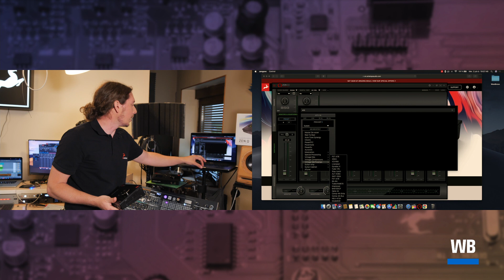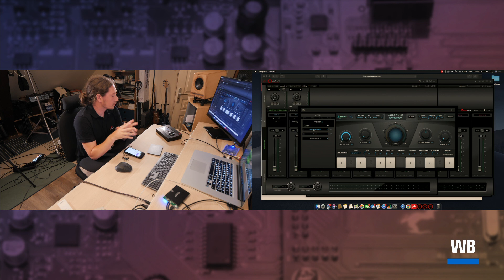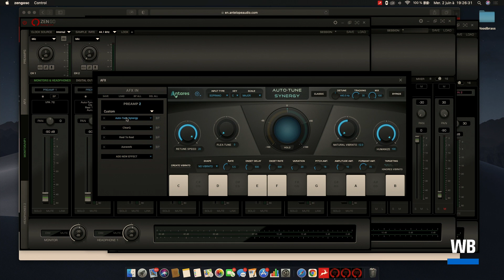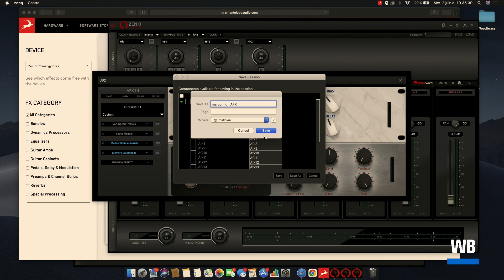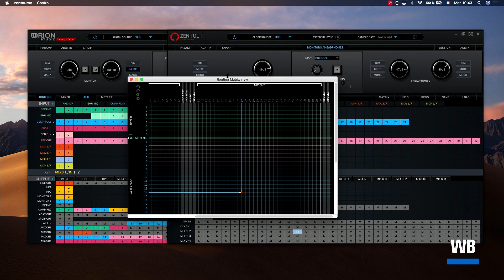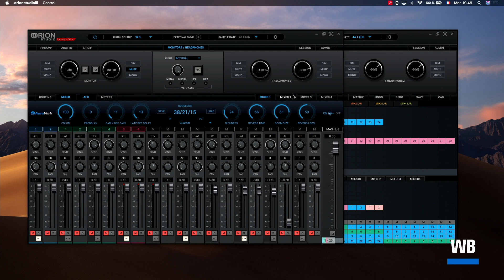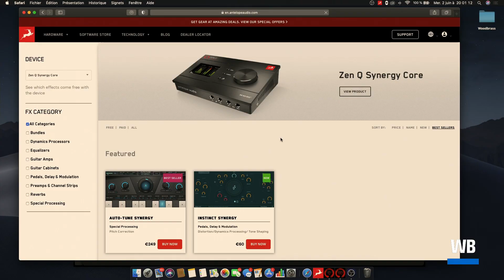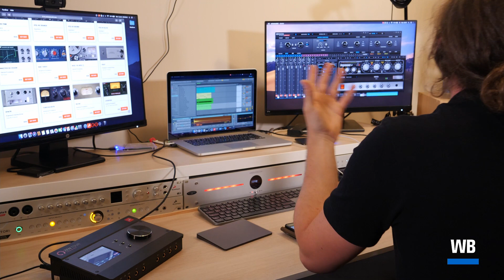Les interfaces Antelope ZEN Go, ZEN Q et ZEN Tour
Découvrez la gamme d'interfaces audio Antelope Zen. Les 3 modèles ZEN Go, ZEN Q et ZEN Tour ont été conçus avec un environnement software permettant d'appliquer un traitement et différents effets synergy core directement au signal. Vous découvrirez dans cette vidéo les principales différences entre les 3 modèles de la gamme.

Toutes les informations sur les modèles :
La 𝗭𝗲𝗻 GO ➤ t.ly/PxYe
La 𝗭𝗲𝗻 Q ➤ t.ly/dgrD
La 𝗭𝗲𝗻 Tour ➤ t.ly/qh68